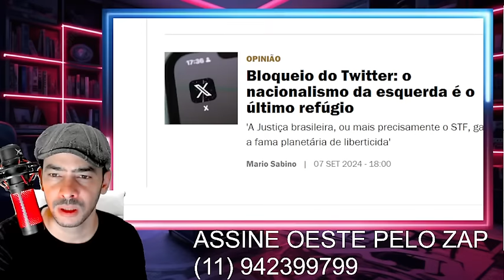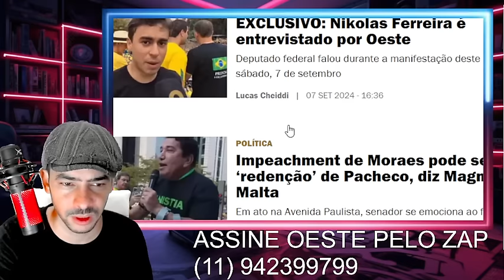EXPLODIU TUDO ERA O QUE FALTAVA PRA DERRUBAR GERAL LA DENTRO